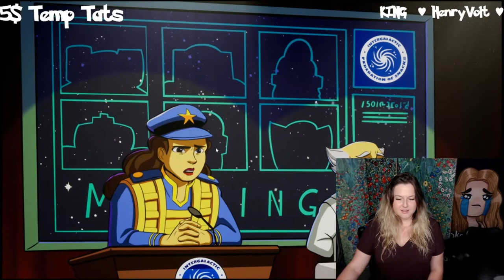Chex Quest | Lvl 1 First Time Playthrough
I'm a full time student RIGHT NOW (Summer/Fall 2020) working on Pre-Dental!